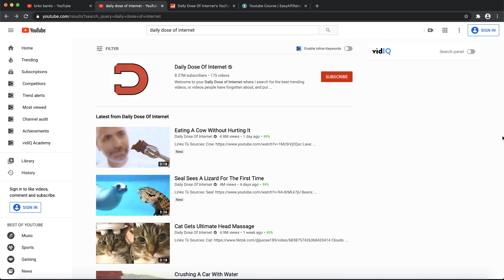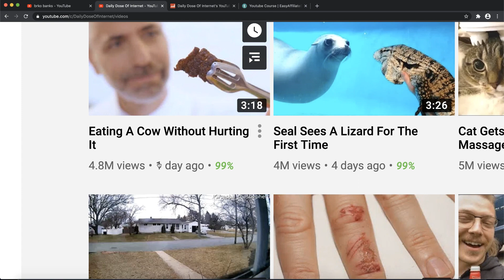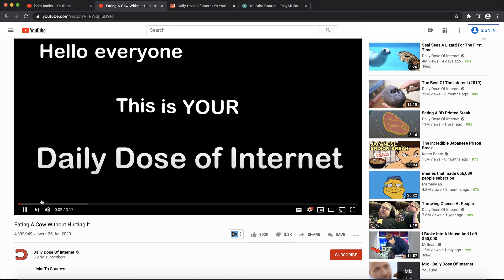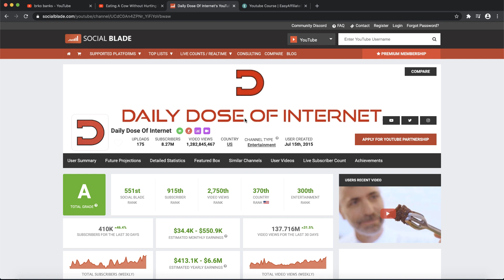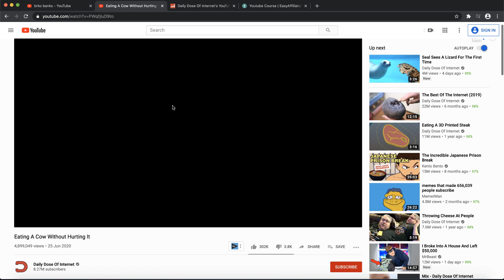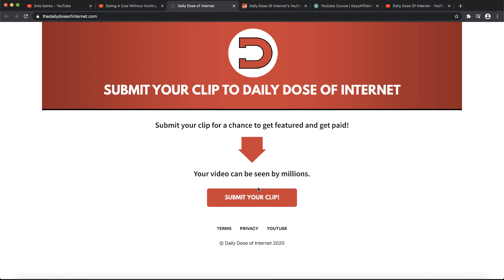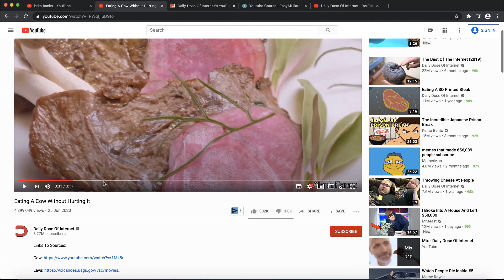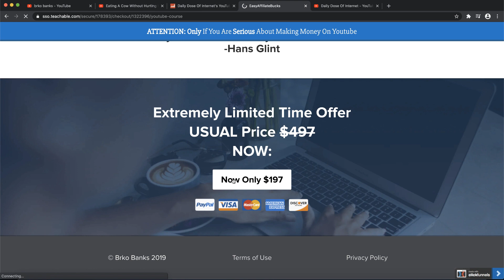Make $20,420 On YouTube Without Making Videos ( Re-uploading Videos )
Any earnings or income representations are aspirational statements only of your earning potential. There is no guarantee that you’ll receive the same results or any results at all for that matter.